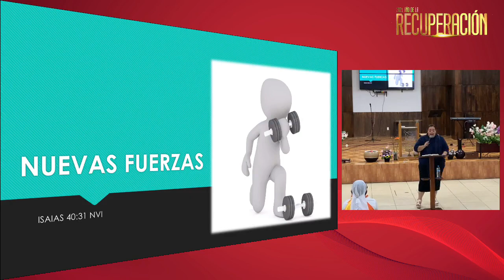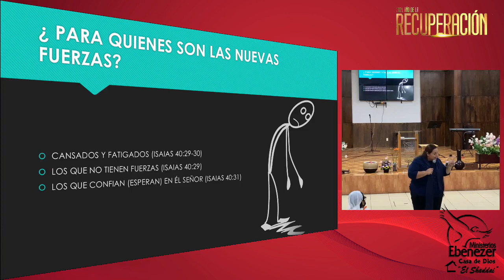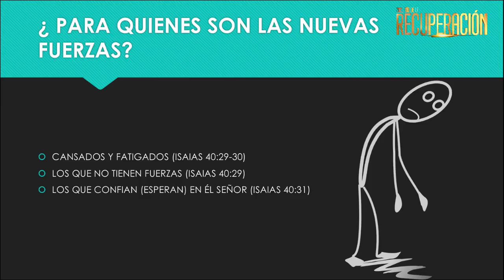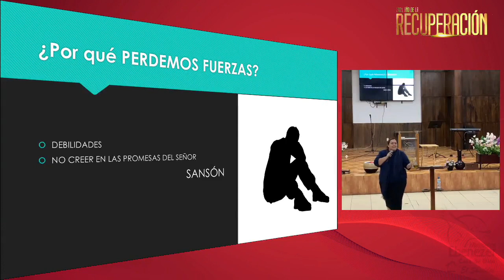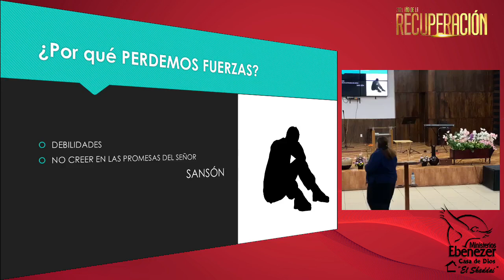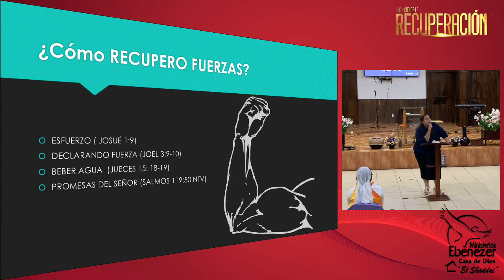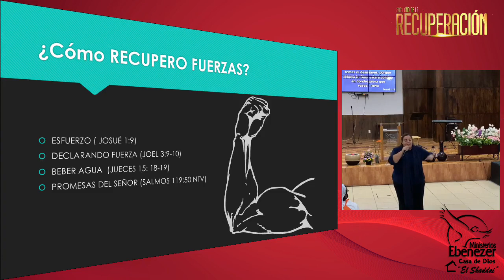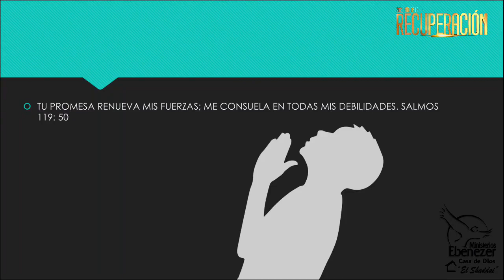24 de Febrero de 2020 (Miércoles) Año de la Recuperación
Hna. Jeraldin Moreno Tema: Renovando nuestras fuerzas.